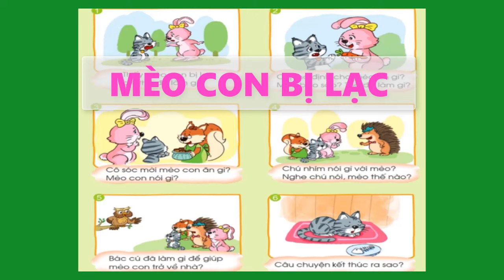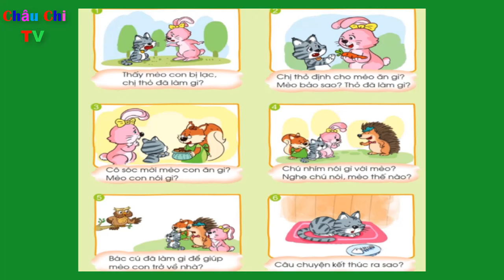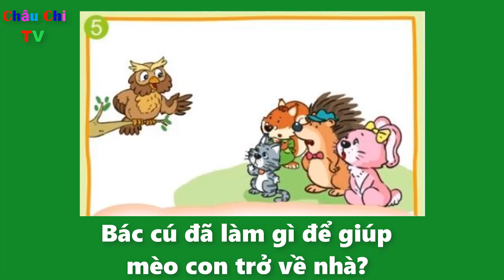Kể chuyện MÈO CON BỊ LẠC| Tiếng Việt lớp 1| Minh Châu _ Minh Chi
Tiếng Việt lớp 1| Bài 110: Kể chuyện MÈO CON BỊ LẠC| Minh Châu _ Minh Chi
        Quan sát tranh và kể chuyện giúp các em rèn óc quan sát, khả năng phân tích và phát triển trí tưởng tưởng phong phú. Mỗi câu chuyện có ý nghĩa riêng, nó sẽ giúp làm phong phú tâm hồn, giúp các em rút ra những bài học bổ ích.
        Chúc các em nghe kể chuyện vui vẻ.